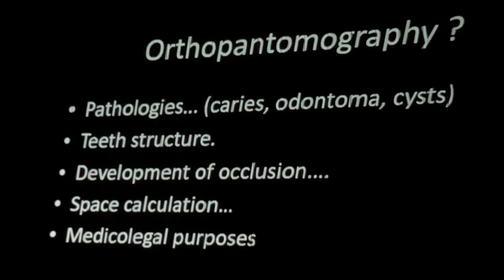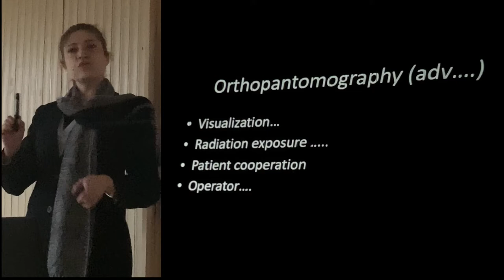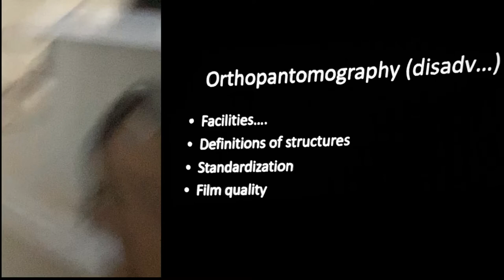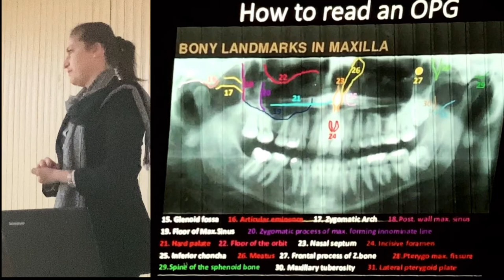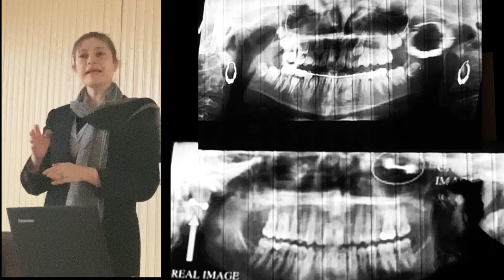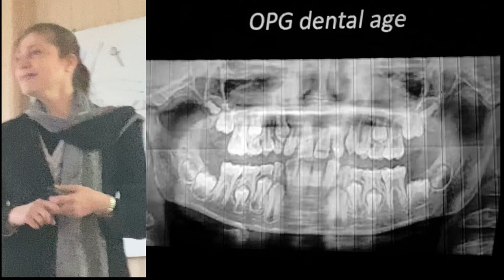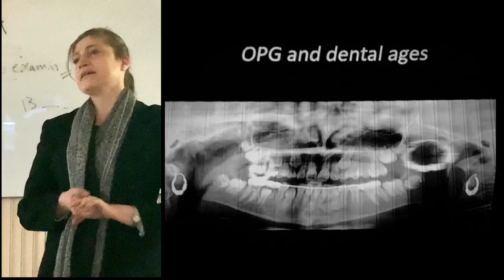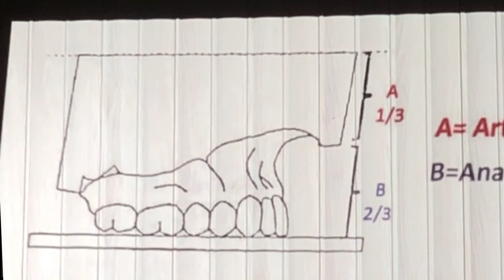Orthodontics - Diagnostics aids - Orthopantomography ( OPJ ) , Study Model , Photography .